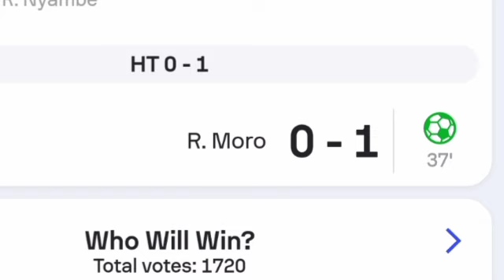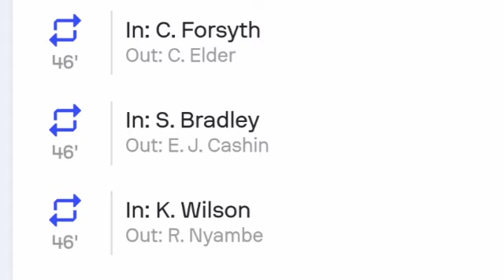Derby County vs Valladolid (2-1) Goals, Results and Extended Highlights